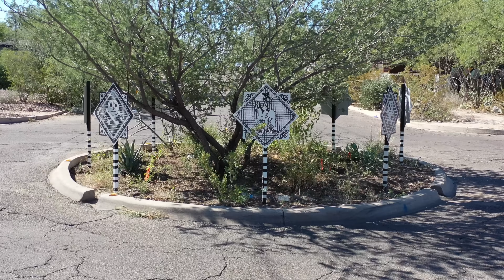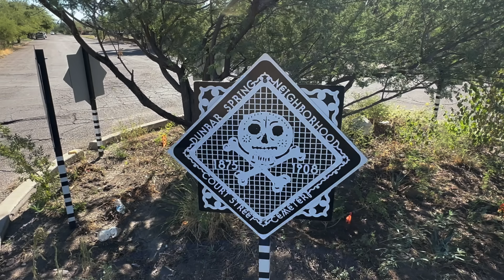🎃 Bodies Under Houses - The Real Poltergeist Neighborhood.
🔴 Arizona Archeological & Historical Society YouTube lecture on Court Street Cemetery -